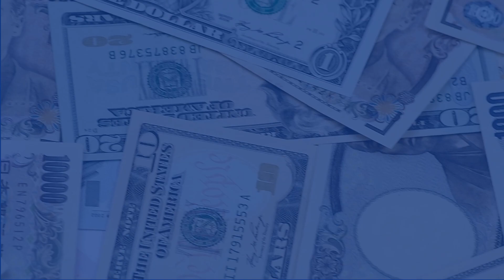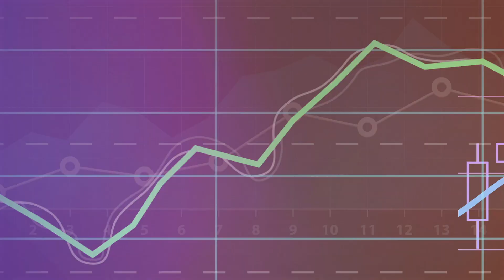Vine INFLAȚIA? + companie nouă la BVB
Informația este cheia succesului!
În fiecare săptămână te poți baza pe noi pentru a afla cele mai importante evenimente care au mișcat atât Bursa de Valori București, cât și marile piețe de capital ale lumii
Urmărește cea mai nouă ediție a emisiunii Sunetul Banilor și fii la curent cu ultimele trenduri!

Producție video: Reiny Media și Lucian Cândea